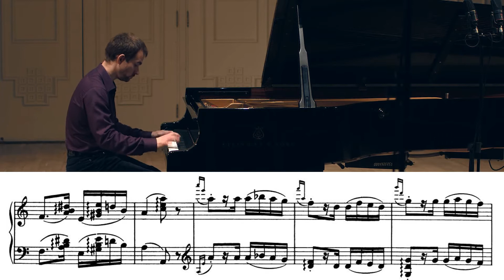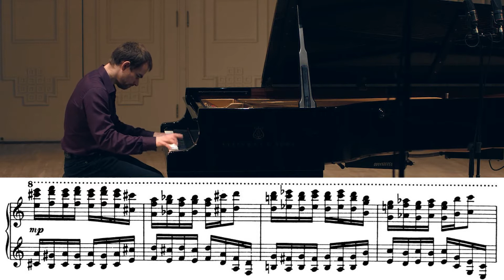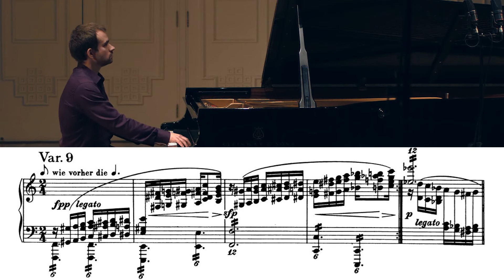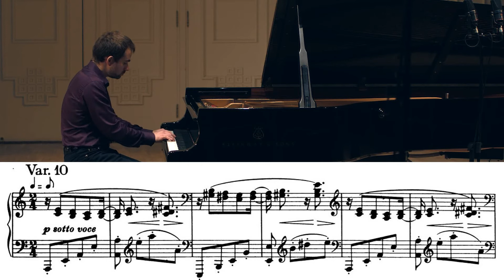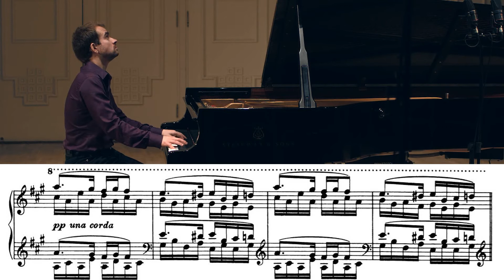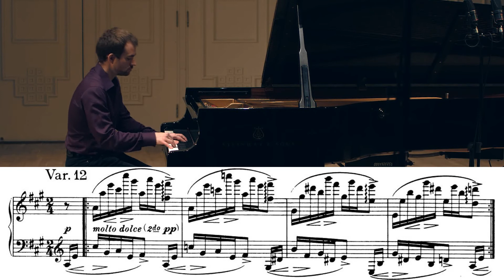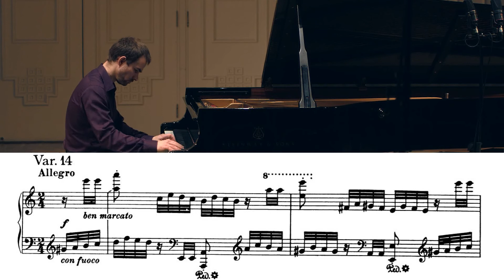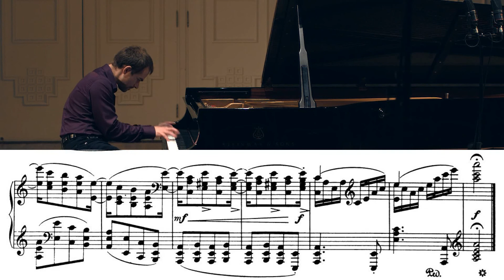Brahms Variations on a Theme by Paganini, Op.35, Volume 1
Brahms Paganini Variations, op. 35, book 1 (Heft I)